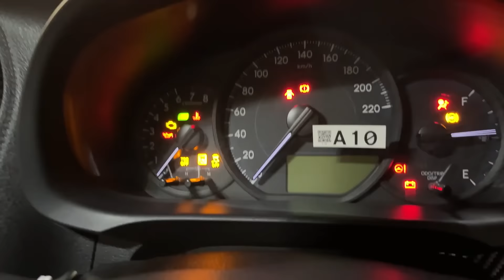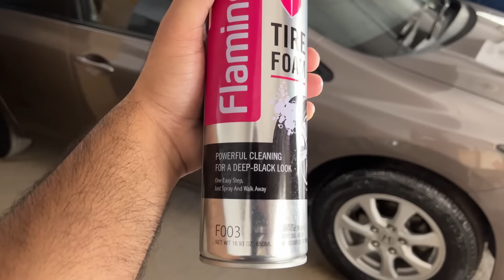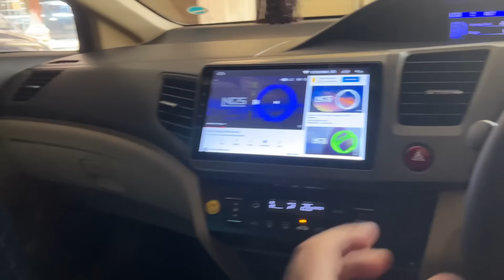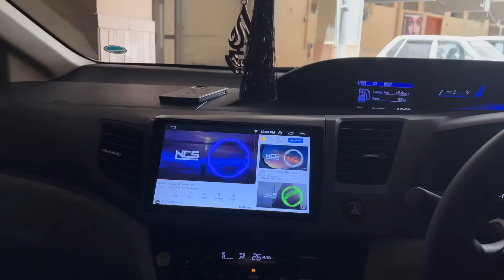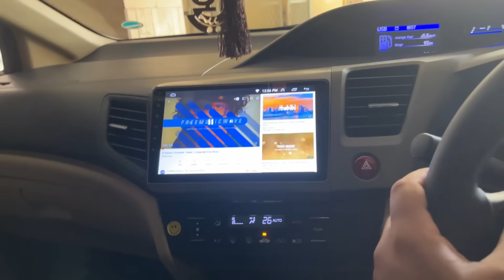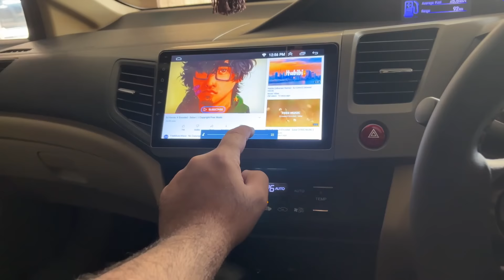Installing Amp & Subwoofer In Rebirth | Vlog